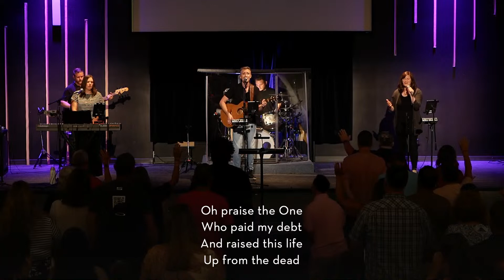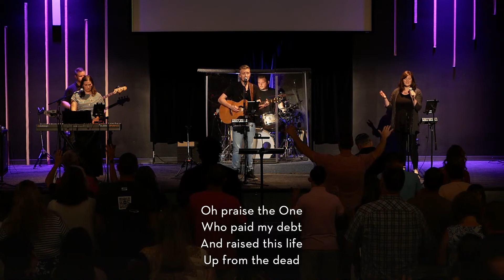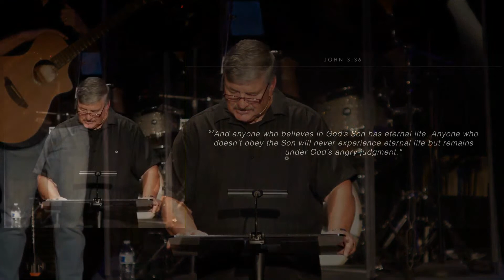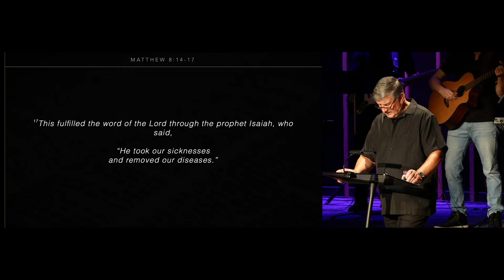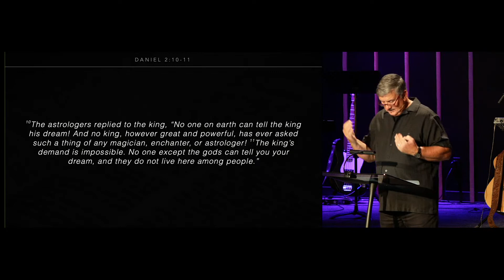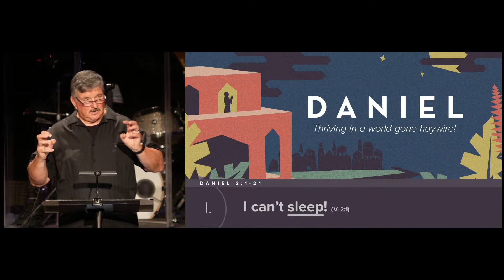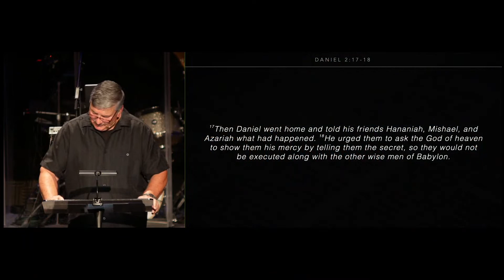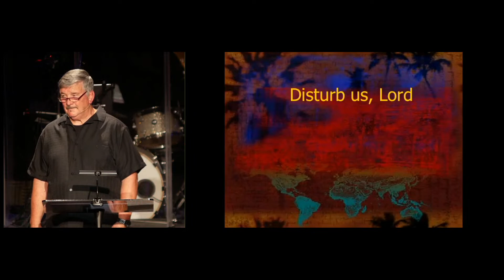July 16, 2023 — Sunday Worship Gathering